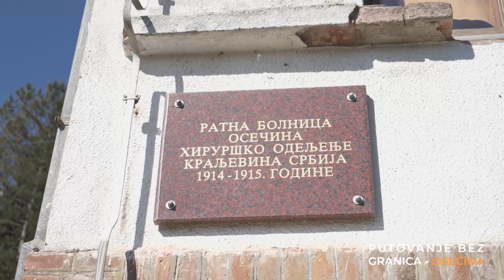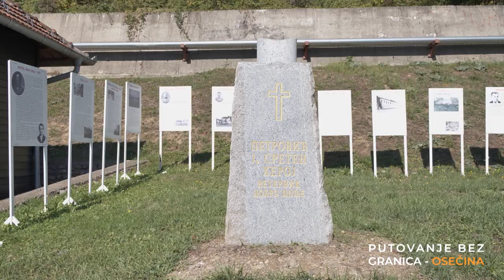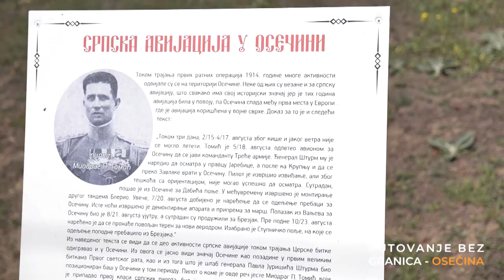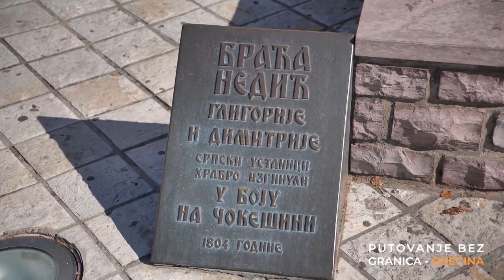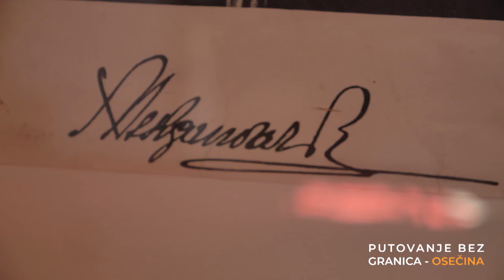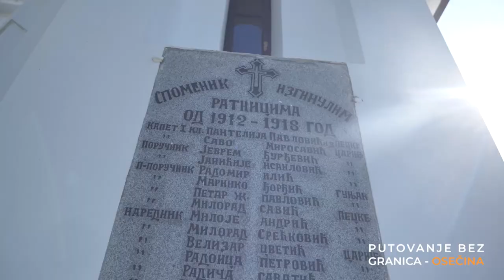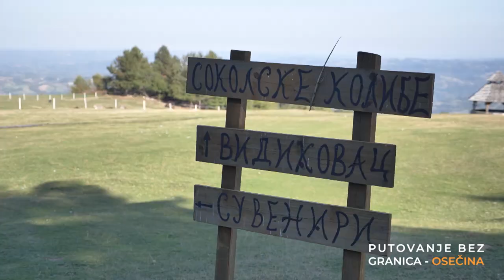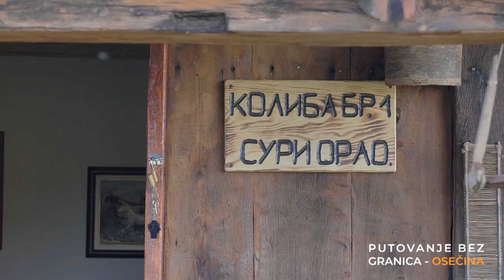Mesto koje je imalo samo 2 stanovnika | Sokolska planina i kolibe - PARČE RAJA KOJE ĆE VAS OPČINITI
Bila je ODSEČENA od sveta, mesto koje je imalo samo 2 stanovnika | Sokolska planina i kolibe - PARČE RAJA KOJE ĆE VAS OPČINITI  | Osečina PUTOVANJE BEZ GRANICA S03 EP06